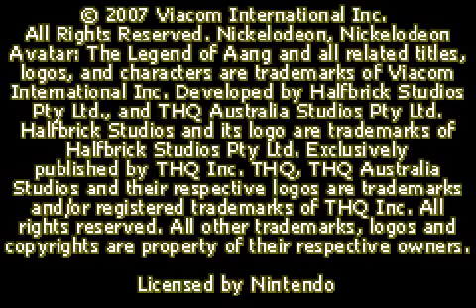[Game Boy Advance] Avatar - The Last Airbender - The Burning Earth - Version Europe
Test du jeu Avatar - The Last Airbender - The Burning Earth - Version Europe (code AGB-BBWP-EUR) sur Game Boy Advance.